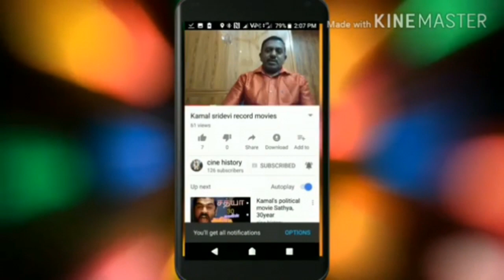dasavatharam Kamal 12 special, தசாவதாரம் கமல் 12 ஸ்பெஷல்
மனதில் மறையாதவை 10/07/20